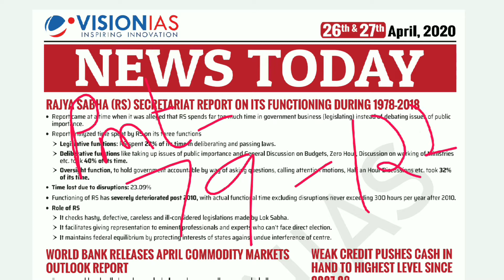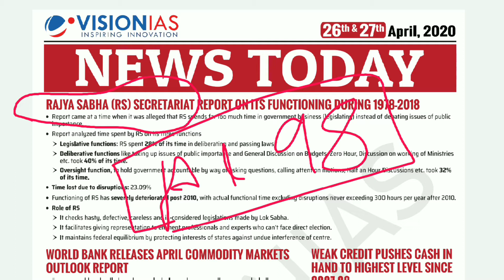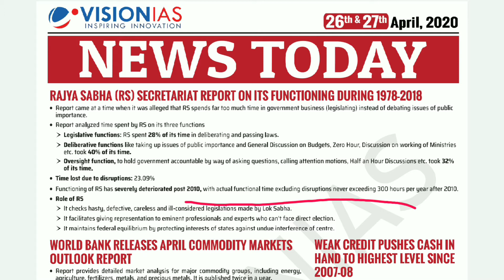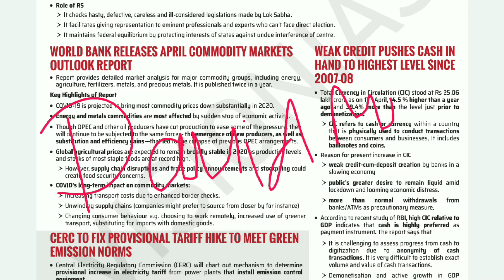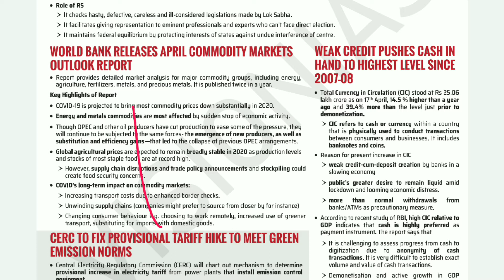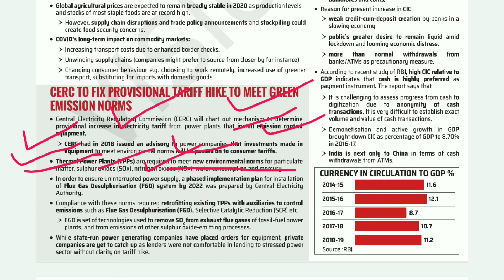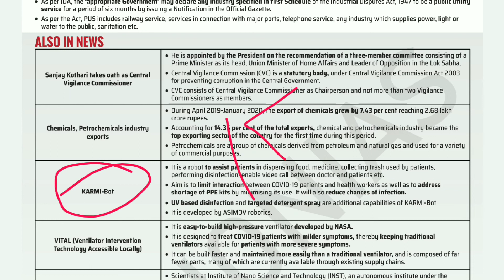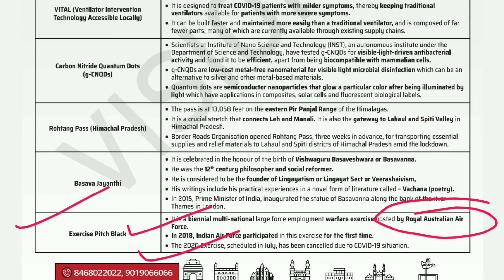Vision IAS Current Affairs | 26-27th April 2020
Upcoming Series
1. Latest Edition of Laxmikanth (Full Explanation + 3000 MCQ with pdf of Handwritten SHORT Notes)

2. Daily Prelims Quiz (Static + Dynamic) from
    Insight - Byjus - Shankar IAS - IAS Baba - Forum IAS

3. Daily Answer Writing explanations - from Insight Secure

4. Vision IAS & Insight IAS - Monthly Compilations will continue

5. Vision IAS & Insight IAS - Daily Current Affairs will continue